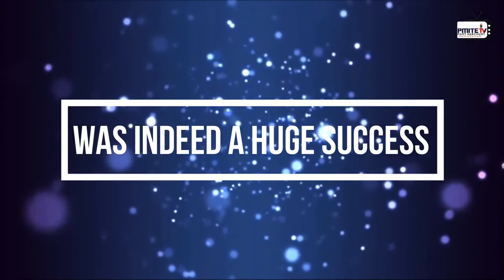PmiteTv Port Harcourt. Diocese of Okrika. Episcopal Visit of Bishop Abere to Okujagu